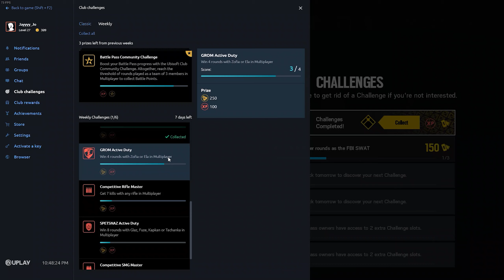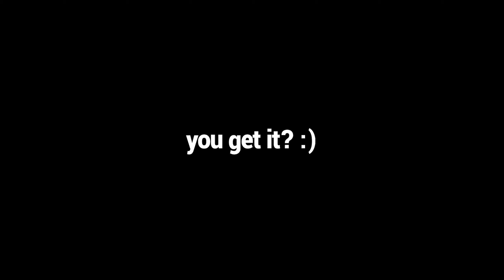Terlalu Banyak Kill Yg Terjadi! Del_Monte Clutch Is Back! | Rainbow Six Siege Indonesia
"Gua kirim tikus mati lu han!"